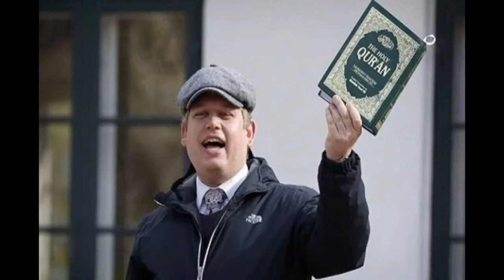🔴اعتراض ها به هتک حرمت علیه قرآن کریم در سوئد!